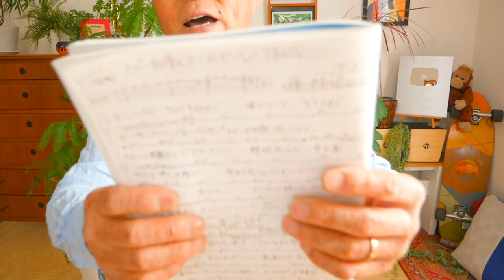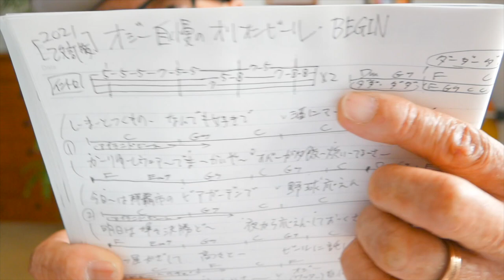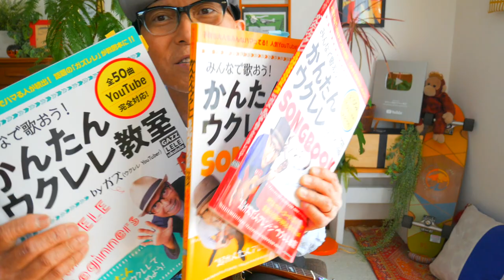【2021年改訂版】オジー自慢のオリオンビール / BEGIN（イントロTAB譜付）《ウクレレ 超かんたん版 コード&レッスン付》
・初心者Ver 2:41　・かっこいいVer  24:45